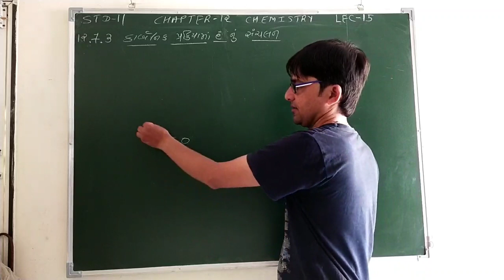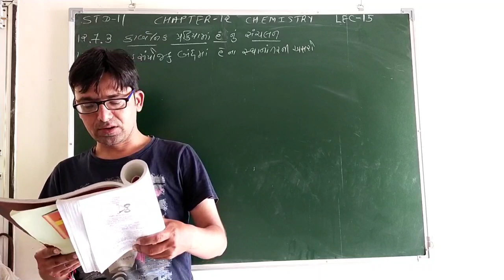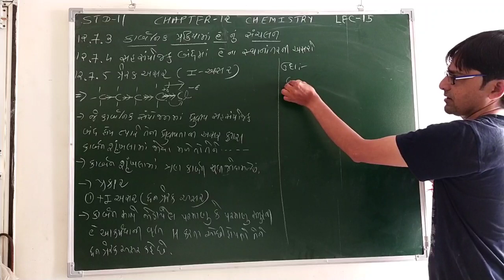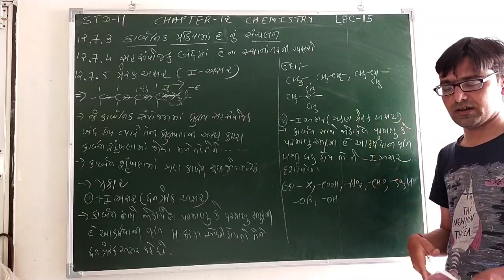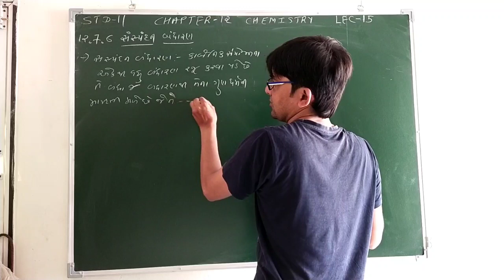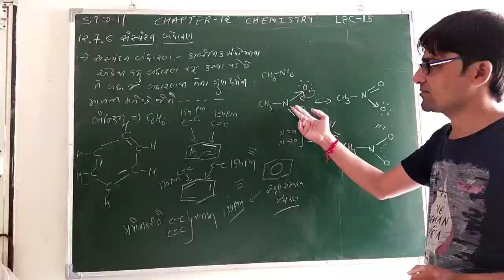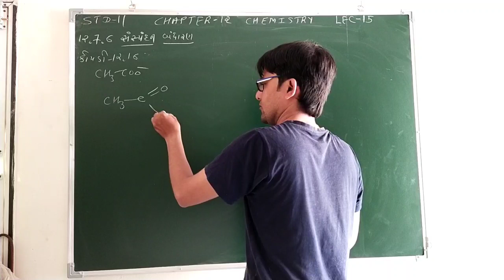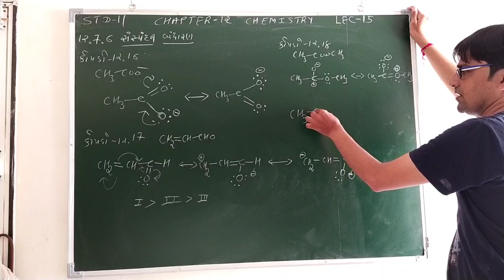STD-11 CHE CHE-12 LEC-15